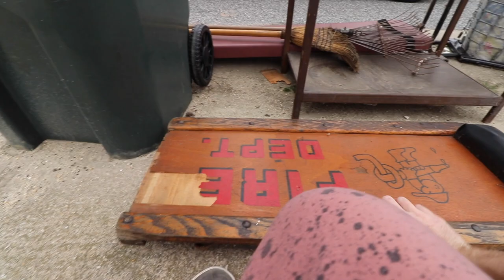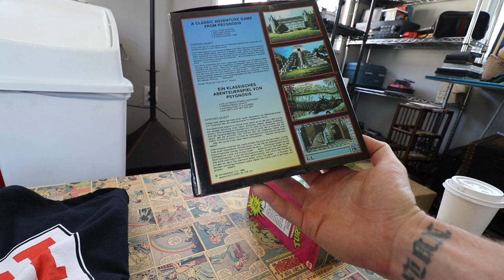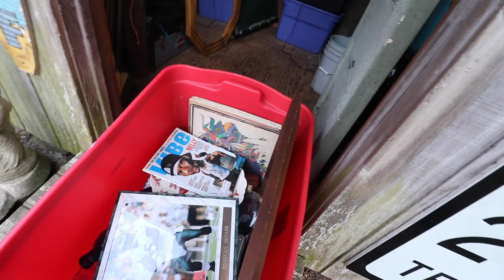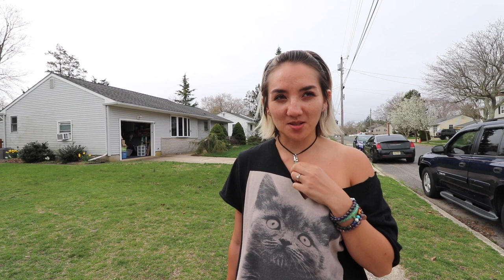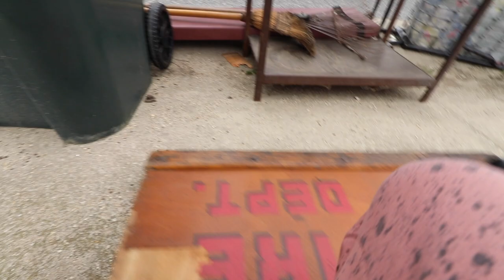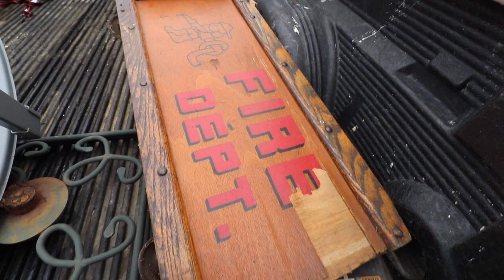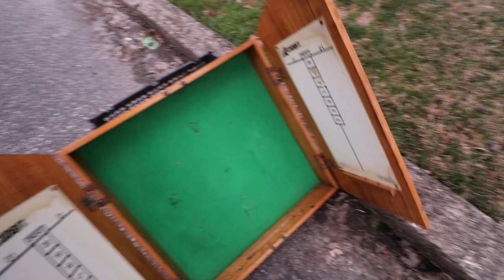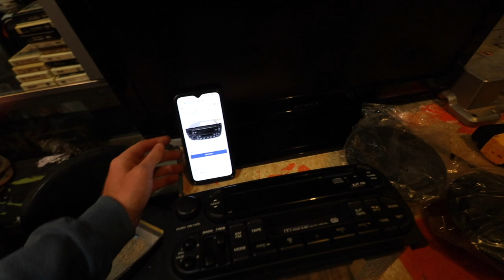TRASH PICKING - Jeep Stereo, Two Flatscreen TV's, And More MEGA HAUL!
TRASH PICKING - Jeep Stereo, Two Flatscreen TV's, And More MEGA HAUL! Finding tons goodies on the road side picking garbage! It's unreal what people willingly throw away!